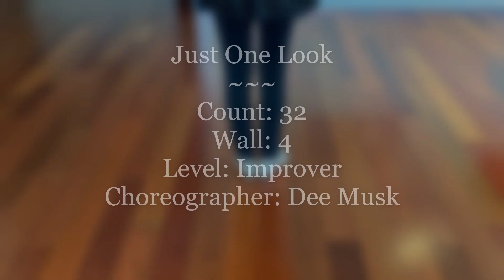line dance walkthru - Just One Look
"Just One Look"
Count: 32
Wall: 4
Level: Improver
Choreographer: Dee Musk
(Album: Finest By The Hollies - 2:31)